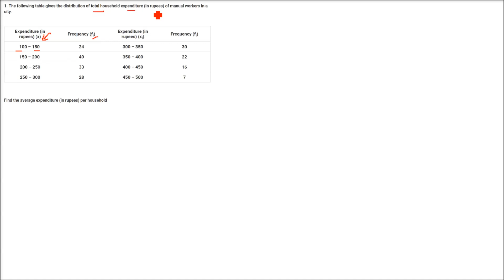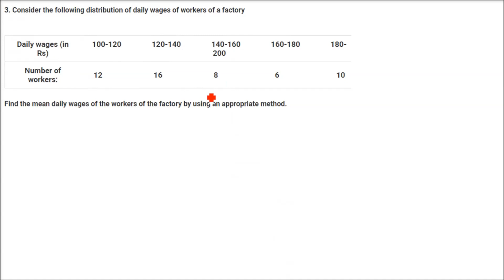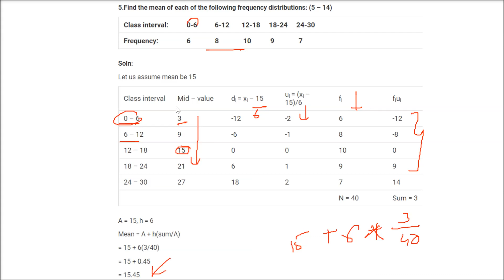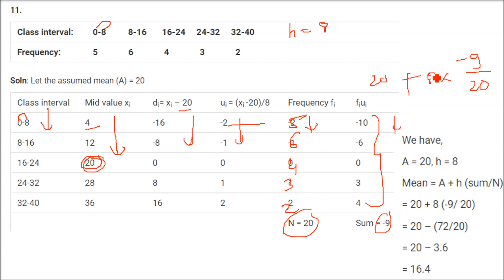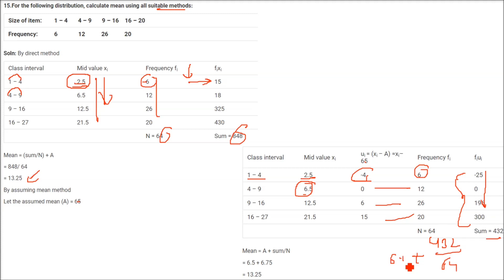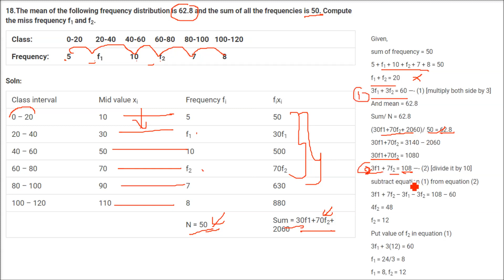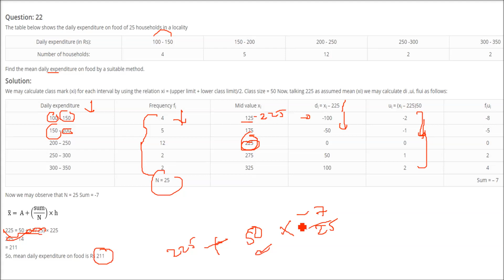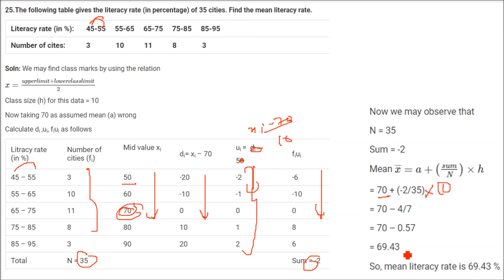Solved Problems on Statistics Mean, Average by Different Methods